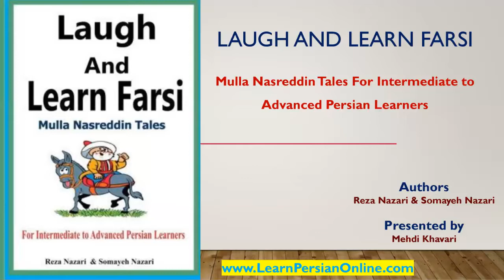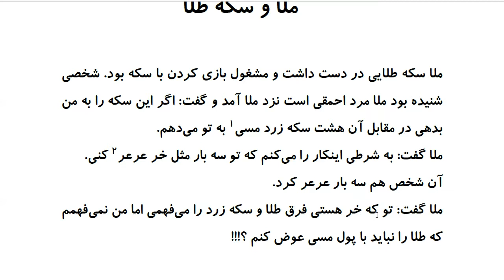Laugh and Learn Farsi: Mulla Nasreddin Tales - ملا و سکه طلا